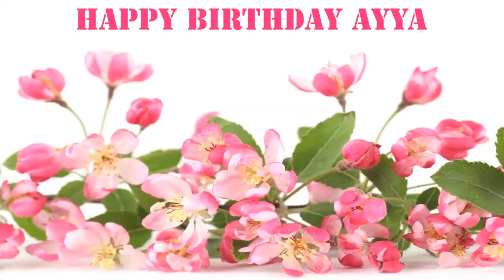Ayya Flowers & Flores - Happy Birthday